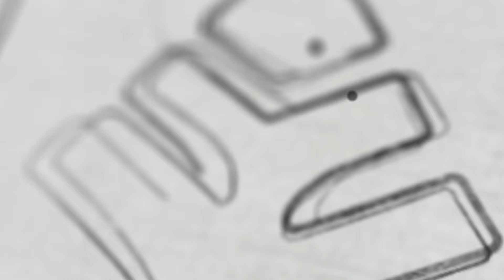PLUS ONE ഉഴപ്പി നടന്നോ? കുഴപ്പമില്ല, ഇനി എന്ത് ചെയ്യാം..? | Xylem Plus Two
👋HELLO LEARNERS!!